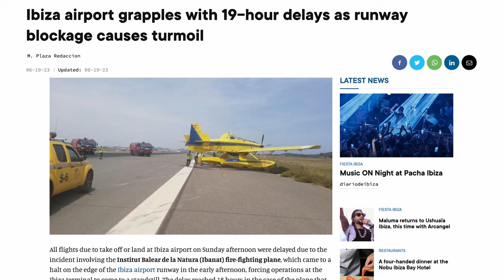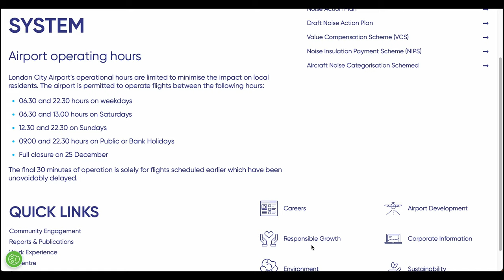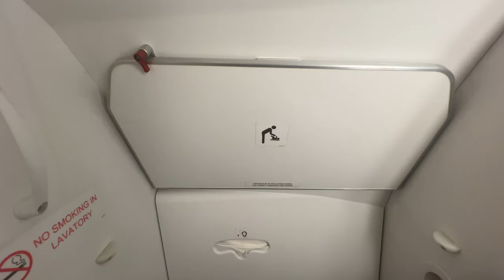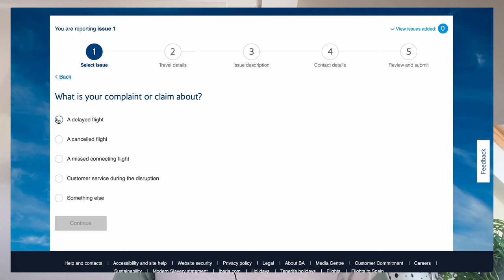Club Europe: BA CityFlyer Ibiza to London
Where do we start here? Fantastic onboard crew but awful ground experience with British Airways here. Tune in to find out everything that went wrong!

Trip details:
Airline: British Airways CityFlyer
Aircraft: Embraer E190SR G-LCYJ
Route: IBZ - LCY Diverted to Gatwick (Ibiza to London City)
Class: Business (Club Europe)
Seat: 2C
Flight Number: BA8474
Flight time: 1 hour & 55 Minutes
Month: June 2023